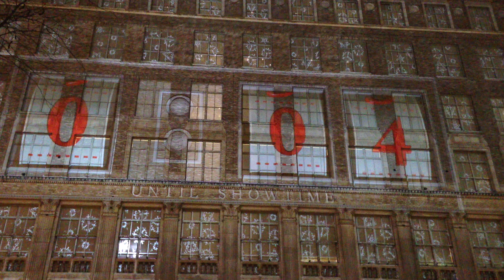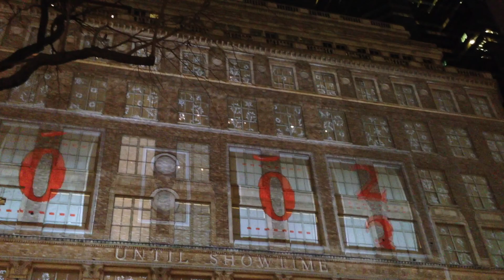2012 Rockefeller Center Xmas tree event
2012 Rockefeller Center Xmas tree event